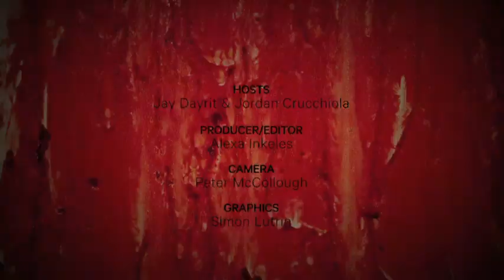Bloodline: Holiday Special